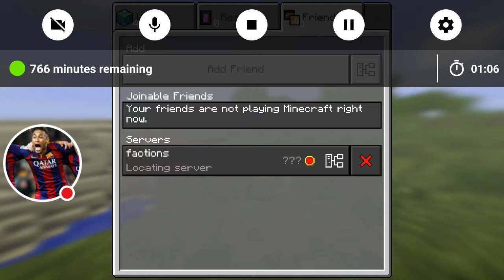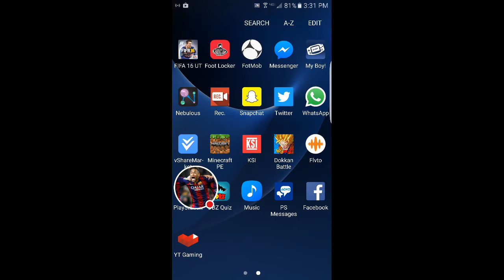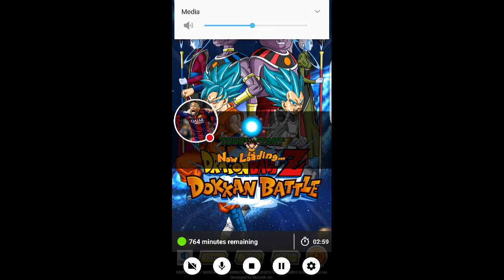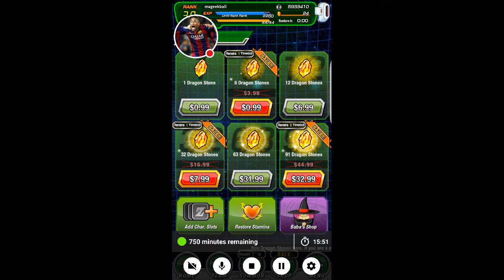dokken battle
minecraft was not working